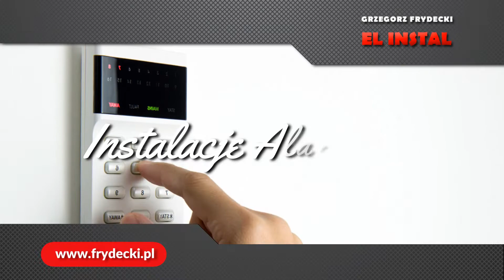Usługi elektroinstalatorskie Bieruń El-Instal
UsługiElektroinstalatorskie to nasza specjalność. W tym zakresie zajmujemy się głównie montażem instalacji elektrycznych, alarmowych i odgromowych. W ofercie mamy też montaż instalacji telewizji przemysłowej CCTV. Ponadto wykonujemy pomiary elektryczne.